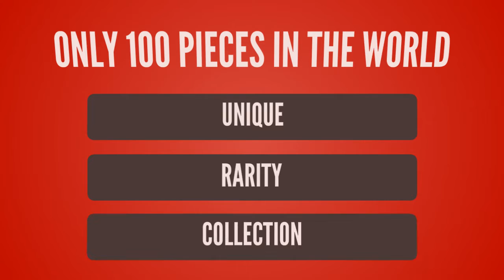League of Legends lol T-shirt Design ur Game Tshirt life - Game Tshirt Game Life